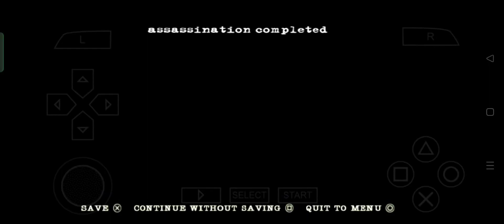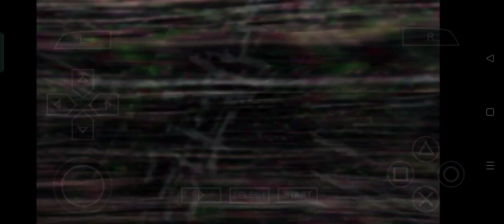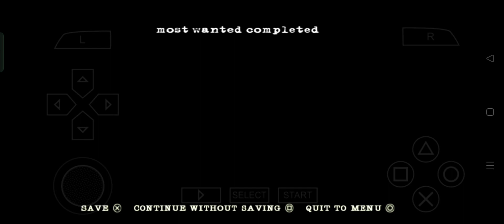(18+) ARE WE TRULY INVINCIBLE? MANHUNT 2 INSANE DIFFICULTY PLAYTHROUGH PART 9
I appreciate the views but if its not too hassling on your part leave a sub to help me keep on creating videos like this! preciate it!